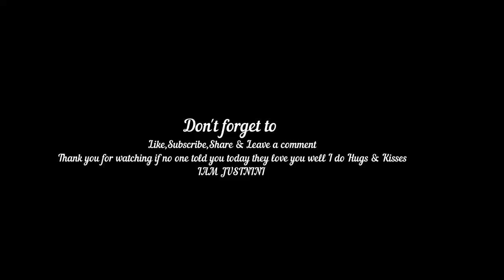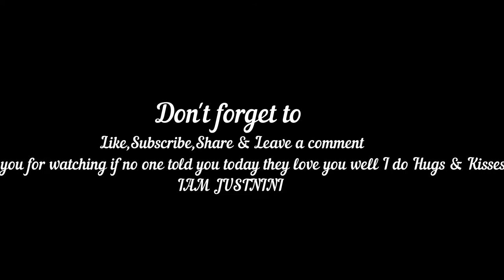Throw Back Thursday & Bloopers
This is just a short vlog of various footage I never got a chance to us along with some bloopers enjoy :) and thank you all that helped to get me to 100 Subscribers  it really means a lot "Look mom they like me "